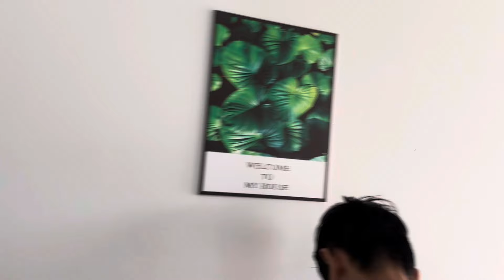Chủ Tịch và Cô Thư Ký vui đùa bên nhau, tắm tại Hòn Tranh